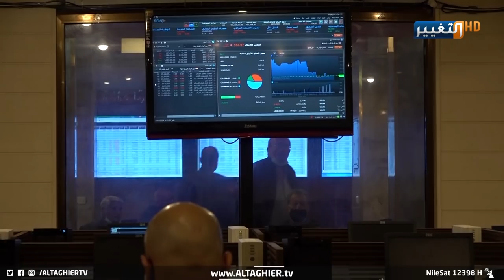العراق ينتظر مليارات الدولارات.. فأين ستذهب | تقرير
اموال وفيرة ستدخل خزائن العراق جراء ارتفاع اسعار النفط ، مكاسب نفطية جديدة يرنوا المواطنون ان تلامس احتياجاتهم في ظل ما يعيشوه من ازمة اقتصادية.
موقع قناة التغيير الفضائية الالكتروني